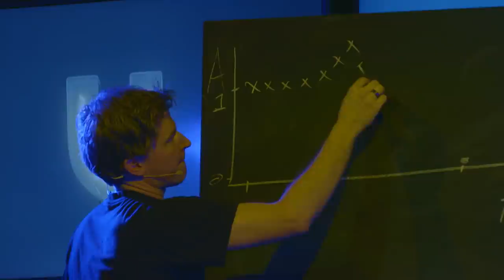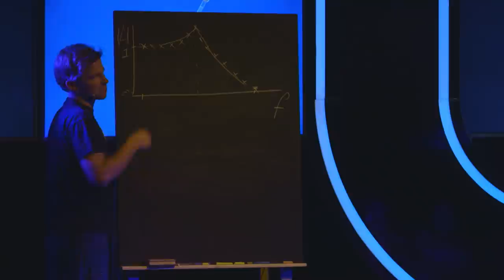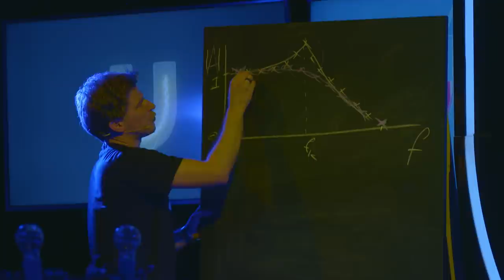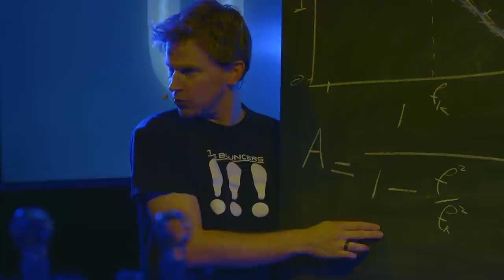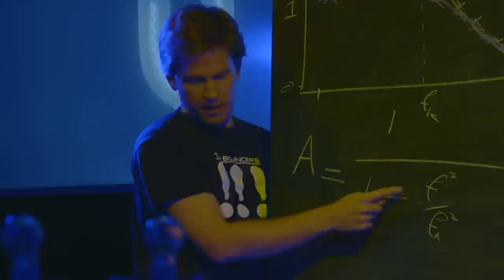Waarom hoeft wetenschappelijk onderzoek helemaal niet duur te zijn? (4/5)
Wetenschapper dr. ir. Rolf Hut van de TU Delft is een tinkeraar. Als een ware Willy Wortel weet hij van huis-, tuin- en keukengerei wetenschappelijke meetapparatuur te bouwen. Rolf laat je zien dat er door slim gebruik te maken van materialen die makkelijk verkrijgbaar zijn en op grote schaal worden geproduceerd, prima apparatuur te bouwen is. En daarmee kan wetenschappelijk onderzoek een stuk goedkoper gemaakt worden!

Deze week in Universiteit van Nederland:
Natuurkundige dr. ir. Rolf Hut!

Rolf Hut is werkzaam aan de Technische Universiteit Delft. Collega's noemen hem ook wel de Nederlandse MacGyver. Van de meest simpele huis-, tuin -en keukenapparatuur weet deze MacGyver nieuwe innovatieve meetapparatuur te bouwen die ons meer kan vertellen over ons klimaat. Naast de kunst om van een spelcomputer een regenmeter te maken, staat dr. Hut ook bekend om zijn onuitputtelijk enthousiasme.

Meer weten?